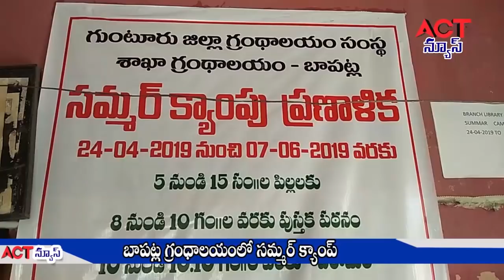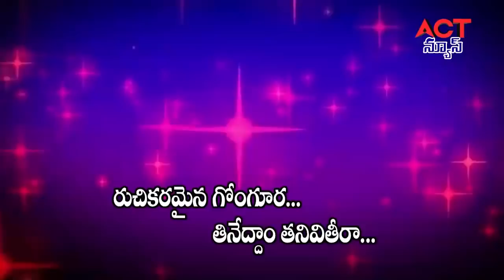04 05 19